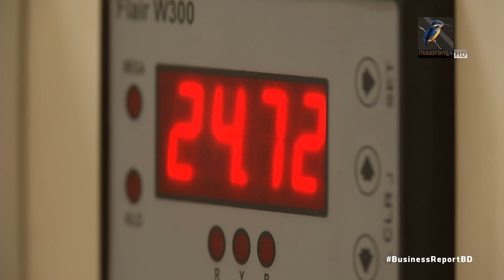বিদ্যুৎ খাতে বিনিয়োগ চাহিদা...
বিদ্যুতের ক্রমবর্ধমান চাহিদা মেটাতে ২০৩০ সালের মধ্যে এ খাতে নতুন করে প্রায় ৬ হাজার কোটি ডলার বিনিয়োগ দরকার। যা মেটাতে বিদ্যুৎ খাতে বহুপাক্ষিক উদ্যোগ আশা করছে সরকার। যদিও উদ্যোক্তারা মনে করেন বিশ্বজুড়ে ঋণের সুদ হার বৃদ্ধি ও এলএনজি নির্ভরতা সে পথে বড় ঝুঁকি...